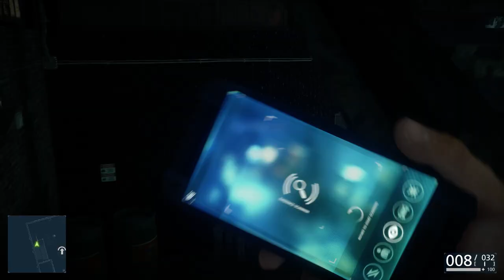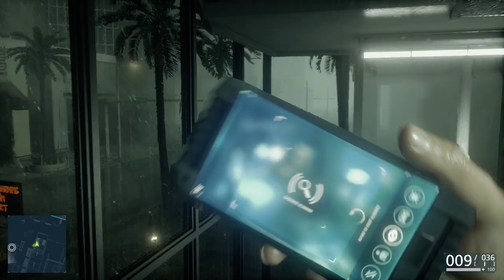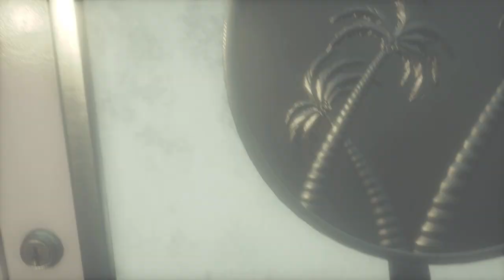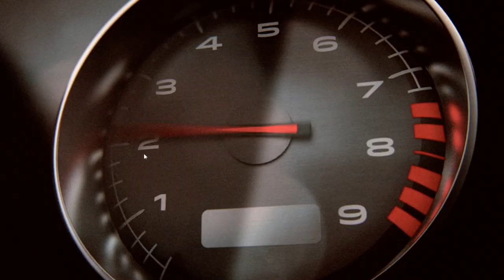Battlefield Hardline | Campaign Gameplay | EP-4